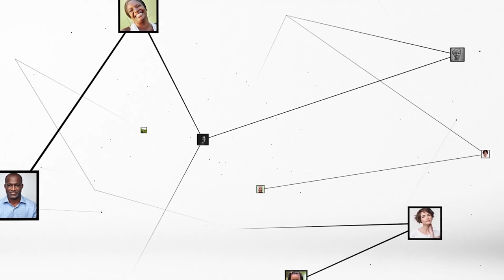Adama Diawara (ministre Enseignement supérieur) : "Nous mettrons en place des écoles doctorales"